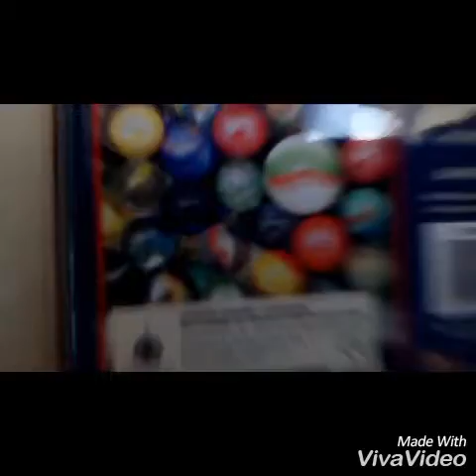Wedding day. 😂 (Beanie boo drama) | la la lala